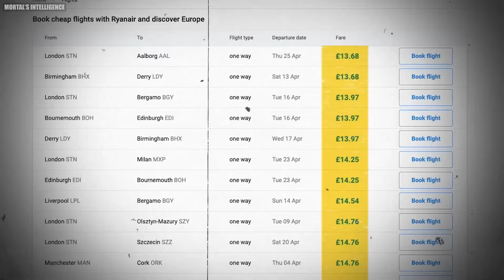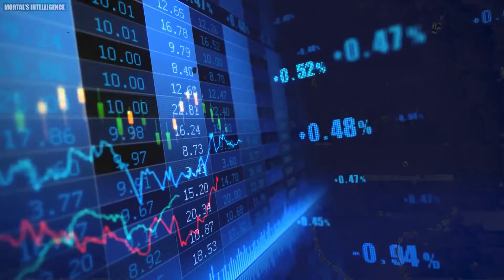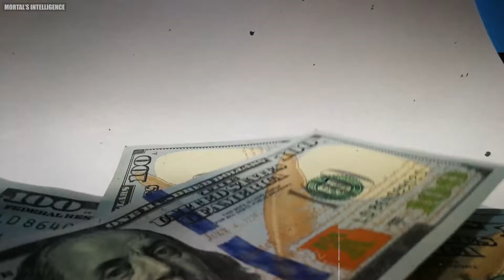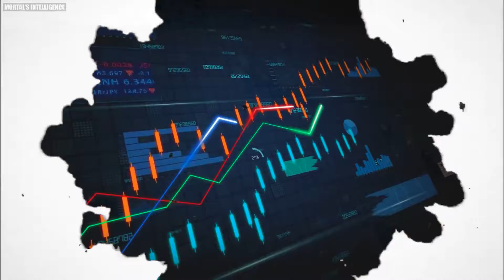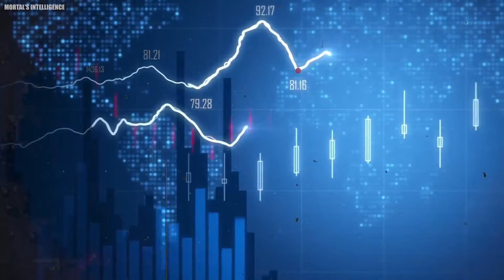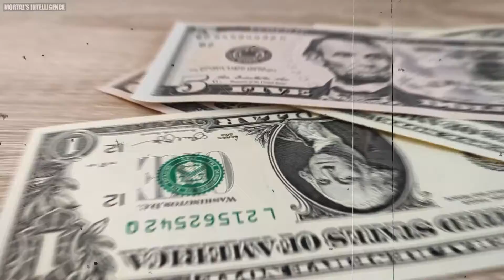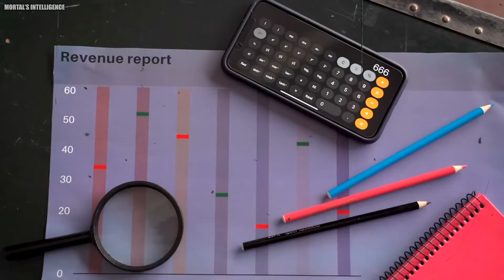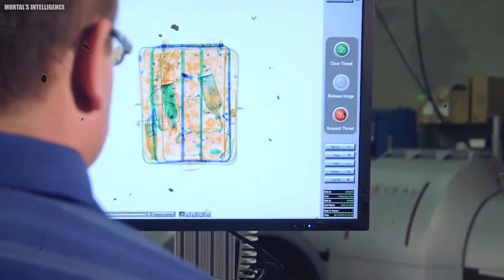How Airports Generate Revenue: Understanding Airport Economics | How Airports Earn Profit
How Do Airports Earn

Witness a fascinating & Amazing journey as we explore the captivating world of creation and unveil the secrets behind how things are made.

Every single video is a mesmerizing showcase of the intricate processes that bring everyday objects to life. From the manufacturing of technological marvels to the creation of delicious culinary delights, we leave no stone unturned in our quest to reveal the artistry and ingenuity that go into making the things we use and enjoy.

Whether you're passionate about engineering, design, or simply curious about the world around you, our channel offers a captivating blend of education and entertainment.